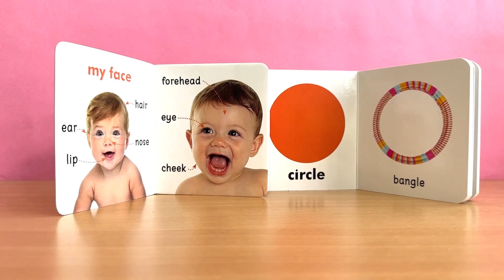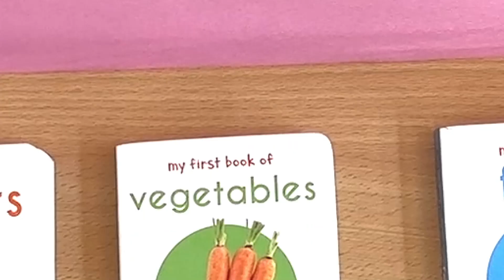BABY'S BOOKS COLLECTION Available @ Homes of India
Flat Offers : 10% on all Books

Want to buy baby books in Coimbatore?

Baby books Available @ Homes Of India